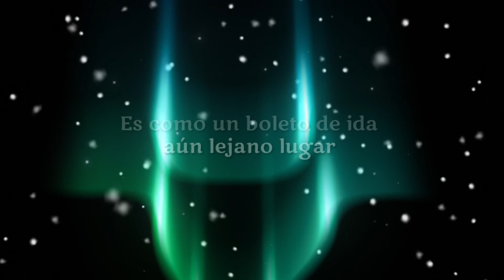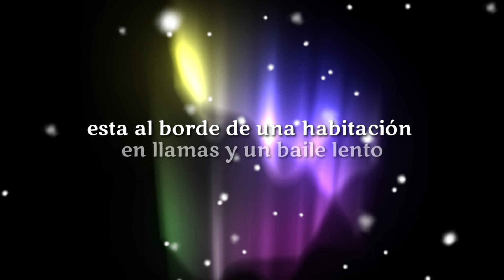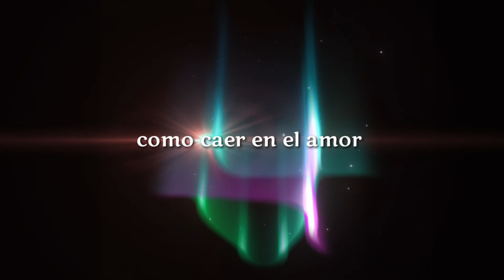Vicetone - Feels Like subtitulado al español